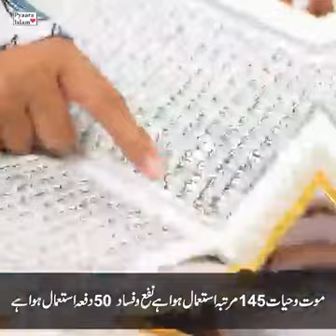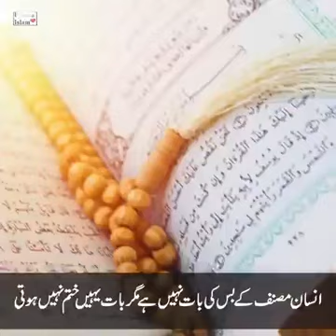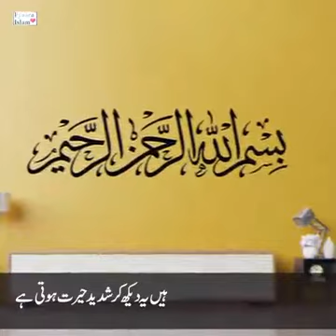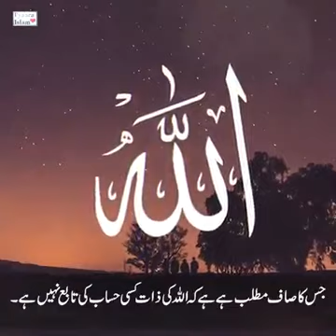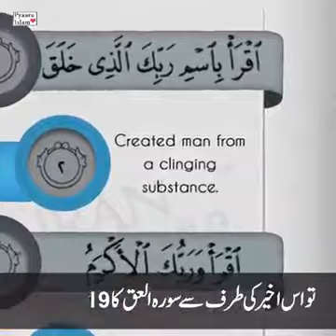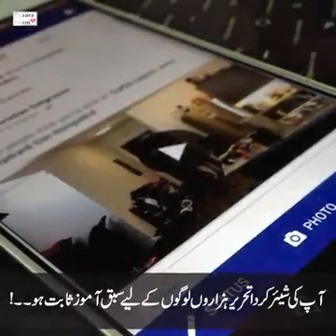1 June 2023